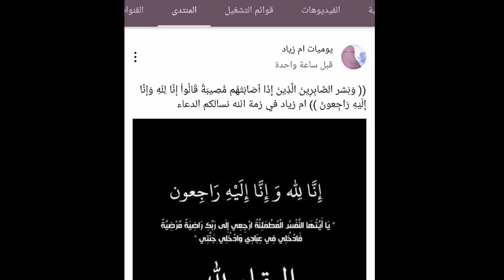انا لله وأنا اليه راجعون وفاه اليوتيوب ام زياد أخت حمدى_ووفاء اقسم بالله كانت صادمه يآرب الناس تتعظ